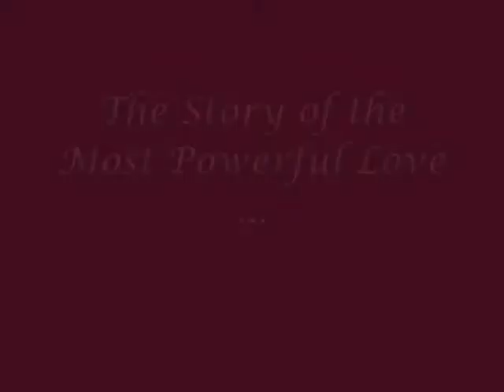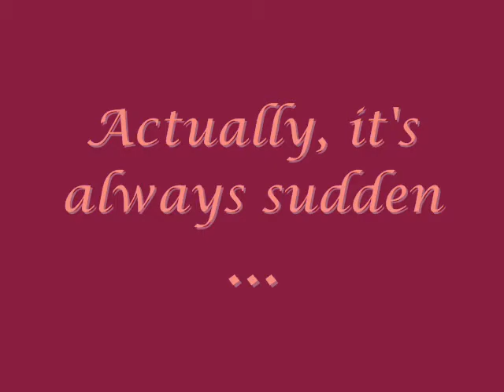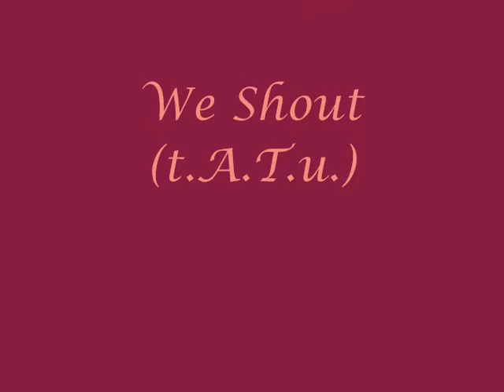Willara - The Story of the Most Powerful Love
God... Love conquers all ! It's so POWERFUL !
Just my second video on Willow and Tara but definetly better than my first one...